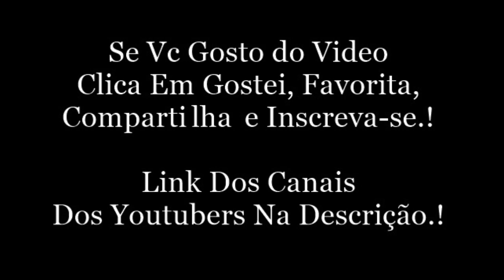Snap Da Bruna Louise.